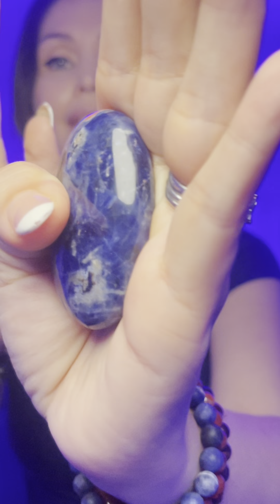ASMR Reiki Full Chakra Alignment | Repair Cellular Energy and Deep Relaxation#asmr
Welcome to our ASMR Reiki Full Chakra Alignment session! Experience the ultimate relaxation and healing as we guide you through a complete chakra alignment. This video combines the soothing sounds of ASMR with the gentle energy of Reiki to help balance your chakras and bring peace to your mind, body, and spirit.

What You’ll Experience:

 • Tingling sensations and deep relaxation

 • Gentle hand movements and energy cleansing
 • Full alignment of all seven chakras

Benefits:

 • Relieve stress and anxiety
 • Improve sleep quality
 • Enhance overall well-being
 • Promote emotional healing

Share your experience in the comments below and let us know how you feel after this chakra alignment!